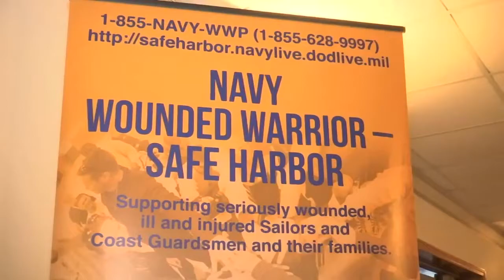Helping local heroes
VIDEO: A program to help our heroes is making waves. It's called Wounded Warrior Safe Harbor and it offers support to members of the Navy and Coast Guard who become seriously ill or injured.